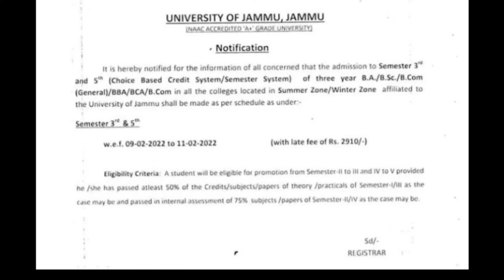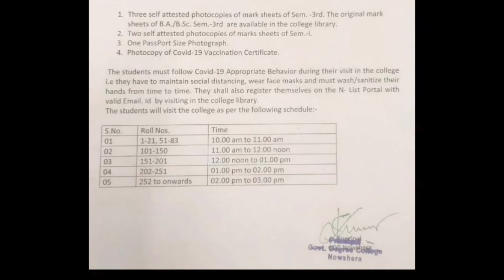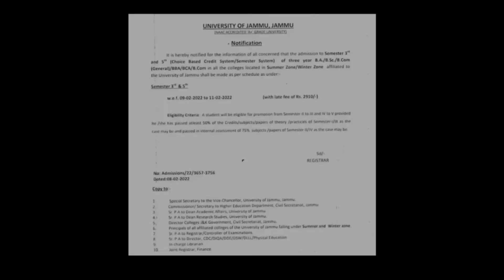3rd & 5th Sem. Exam Update || Offline or Online || Jammu University Latest Update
Jammu University Ist Sem. Exam Online
Jammu University Ist sem. exam online (DDE)
Jammu University B.Ed 2nd Sem. Datesheet Out
Jammu University B.Ed 2nd Sem. Exam Online
Jammu University 3rd and 5th sem. exam Update?
Jammu University Exam Update